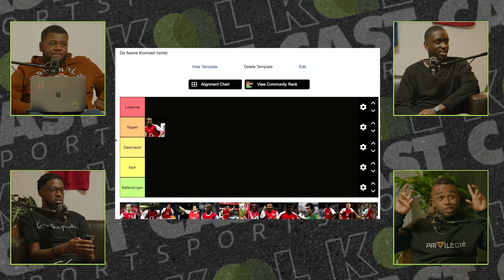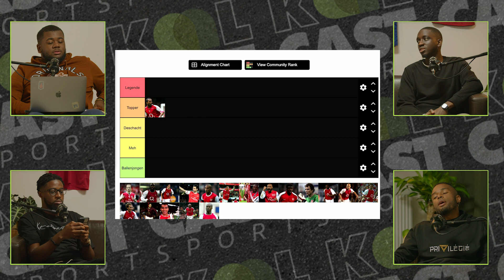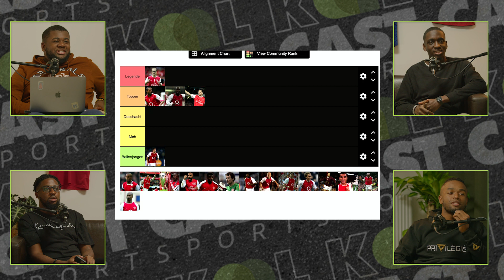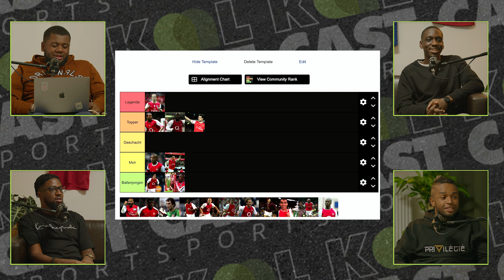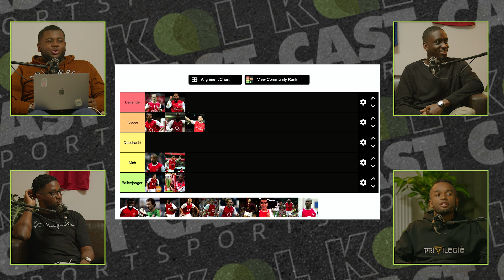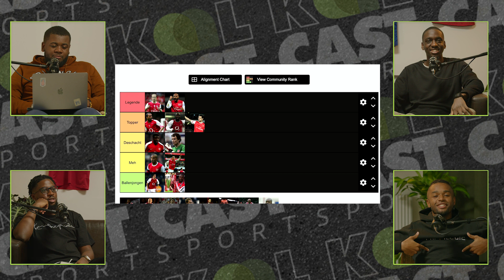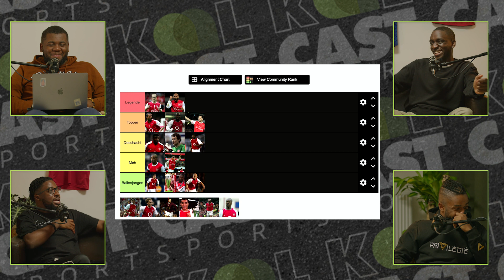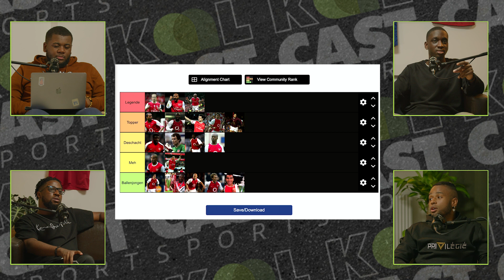Tiermaker Episode 1 - De Invincibles van Arsenal FC (2003-2004) I Koolcast Sport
In deze serie episodes beoordelen we met de crew hoe goed de spelers uit iconische periodes van grote clubs nu echt waren. In deze episode bespreken we "De invincibles". Deze Arsenal FC ploeg werd in 2003-04 kampioen in de Premier League zonder ook maar één wedstrijd te verliezen.